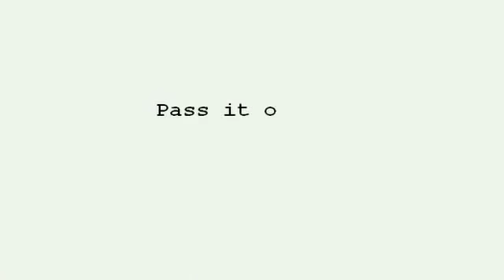Aquecimento global: uma teoria infalseável